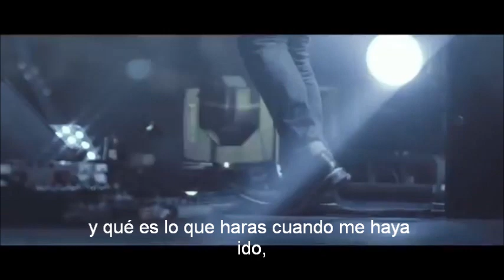Two Door Cinema Club - "Next Year" (Subtítulos En Español)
Videoclip de la canción que pertenece al álbum "Beacon" (2012), incluye subtítulos en español.

+ The audiovisual content of this material is property of their respective authors, it is used solely for information and entertainment purposes.